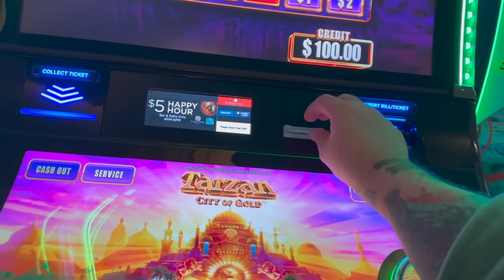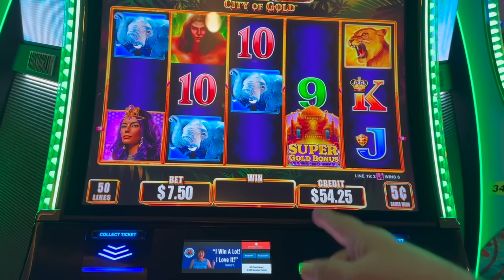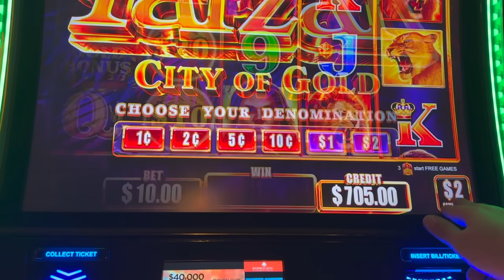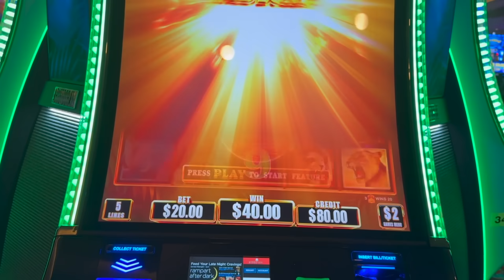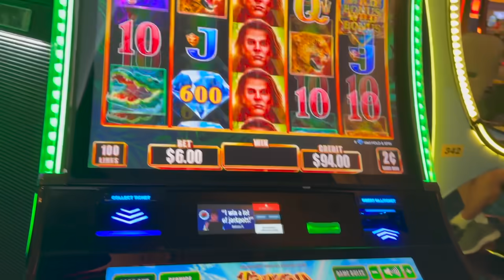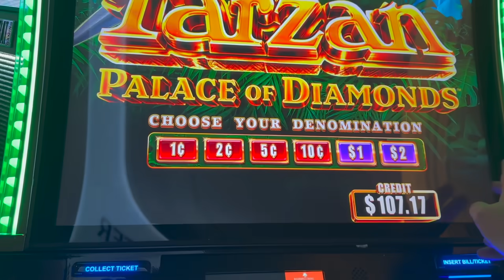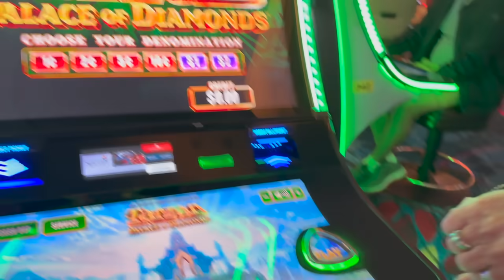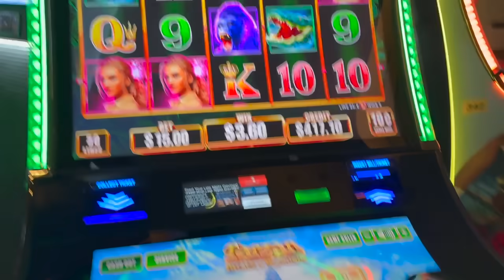LAS VEGAS MAN PREDICTS FUTURE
MAN PREDICTS FUTURE IN LAS VEGAS